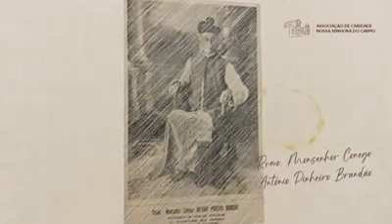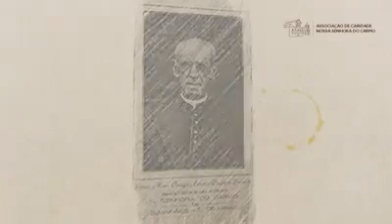Padre Pároco: Antônio Pinheiro Brandão,Serro,e Guanhães,MG. Benfeitor !